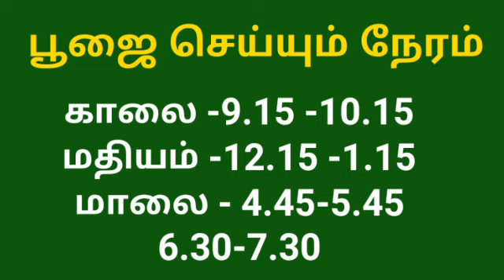விநாயகர் சதுர்த்தி எளிய பூஜை முறை, பூஜை நேரம் | vinayagar sathurthi 2021 date and pooja time